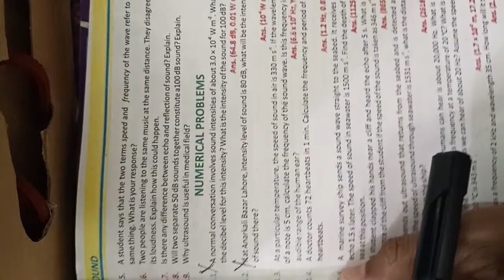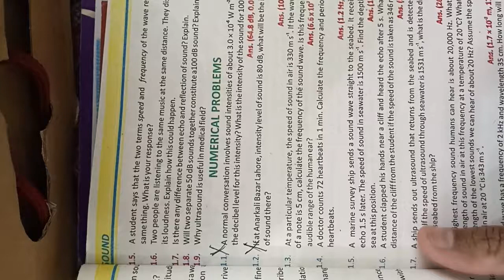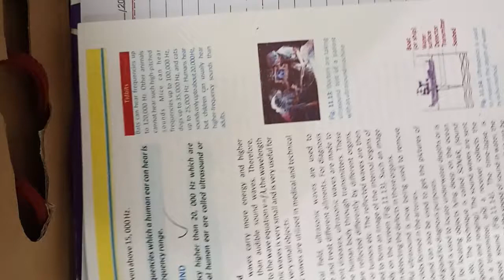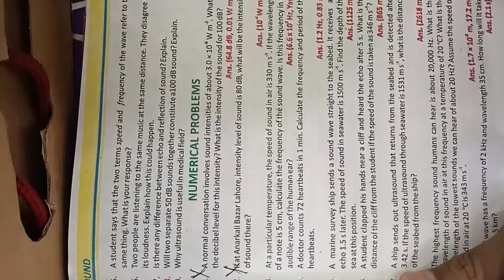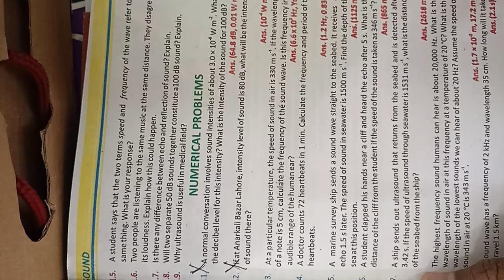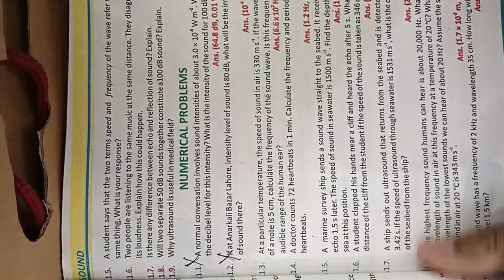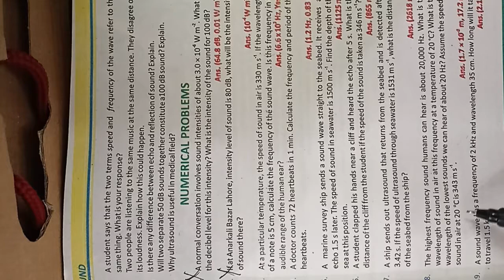Numericals of Unit 11 Sound.